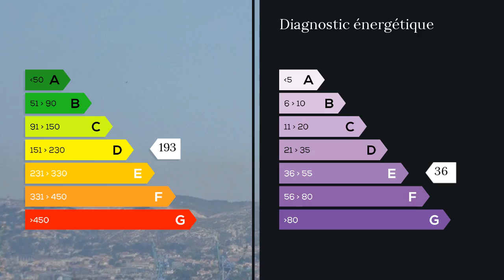A vendre - Appartement - Marseille 3eme (13003) - 4 pièces - 84m²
Mr Fouquet vous présente un appartement au 8eme étage avec ascenseur, vue sur notre Dame de la Garde. Proche de toutes les commodités, transports, axes autoroutiers, commerces, écoles. Résidence de standing sur le boulevard de Paris, ce bien se compose d'un salon / salle a manger de 30 m² avec balcon de 8 m² expo sud, cuisine avec loggia , 2 chambres, salle de bains, cave.Pour tout renseignement sur ce bien n hésitez pas a me contacter au 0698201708 M. Georges FOUQUET 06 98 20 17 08 / 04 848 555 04 poste 8795 . Honoraires : 4% du prix de vente.  Agent commercial indépendant du réseau national clairimmo Maxihome N° RSAC : 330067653 - Ville du greffe : RSAC MARSEILLE